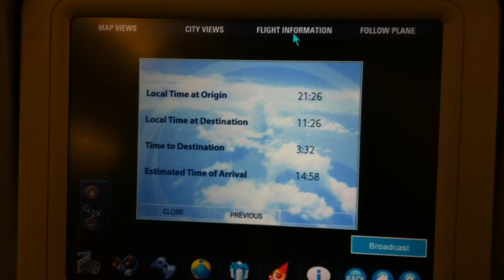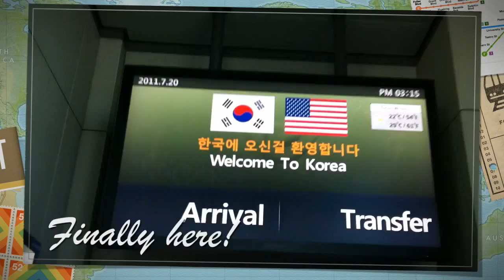Vlog 2 - Flying from Dallas to Seoul (Incheon), S. Korea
Would've uploaded this earlier, but was too tired to edit it or anything. So here you go :).

Can't get 3G data on my iPhone 4. Turns out that South Korea is all CDMA, except for the iPhone 4, where it uses GSM. But, to use a iPhone 4 SIM card in Korea, you'd have to get an actual contract with a local carrier (SK Telecom, Olleh, etc) which I'm obviously not going to be doing, since I'm only here for a few weeks and not a few years. Oh well.